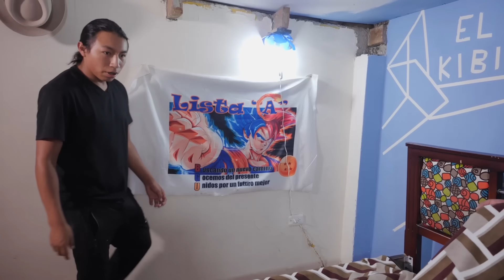CONSTRUIMOS UNA PISCINA EN LA HABITACIÓN DE MI HERMANO!!